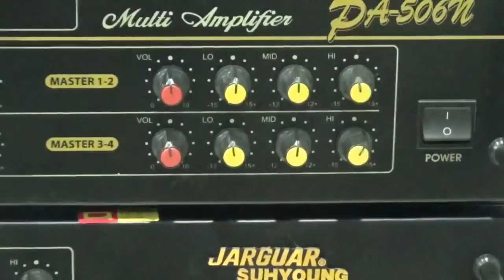Âm Ly 506n Bãi china dùng Vang 50195 Đúng là Đẳng Cấp. Huanaudio:0904612323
Âm Ly 506n Bãi china dùng Vang 50195 Đúng là Đẳng Cấp. Huanaudio:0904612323Huấn audio chuyên mổ xẻ loa bãi xịn: bmb bãi, bose bãi, âm ly bãi. Anh em vào xem rồi ủng hộ kênh bằng cách ấn đăng ký, like, chia sẻ xin cảm ơn. Anh em cần mua loa bãi xịn: bmb cs 455, bmb cs 450, bmb cs 300v, bose 301 seri 2, bose 301 seri 3, loa jbl, âm ly jarguar pa 506n, pa 203n, đẩy...Đc 77 Tây Mỗ, Từ Liêm, Hà Nội đt: 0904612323. web